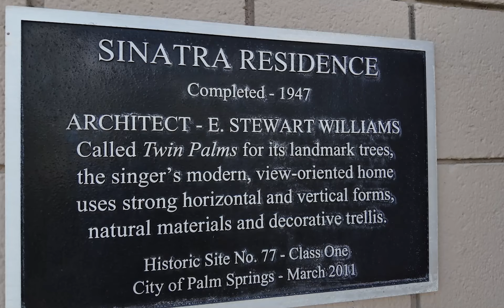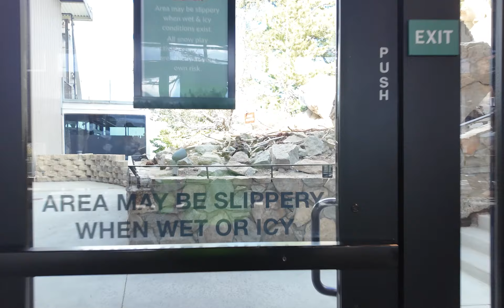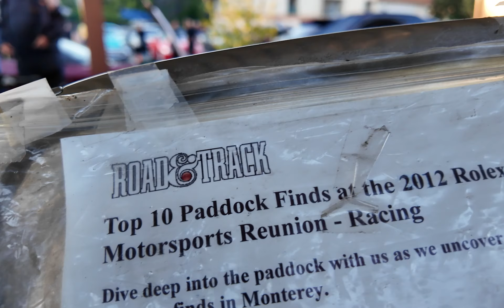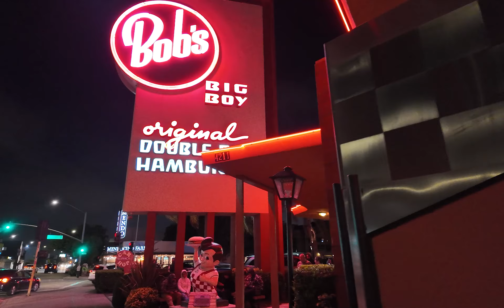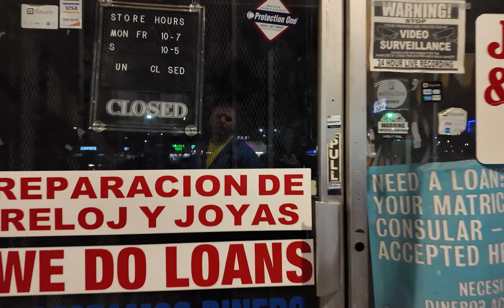BOB's Big Boy Car Show! Burbank, CA!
Welcome to Round 2 of Tom and Erik exploring the sites in Sunny California and also Phoenix, AZ on this go around!  Some of the cool stops in this episode are Frank Sinatra's Home and Bobs Big Boy Burger restaurant in Burbank, CA!   Grab a cup of coffee or perhaps a can of Mountain Dew.  You'll want to be wide awake for this one!